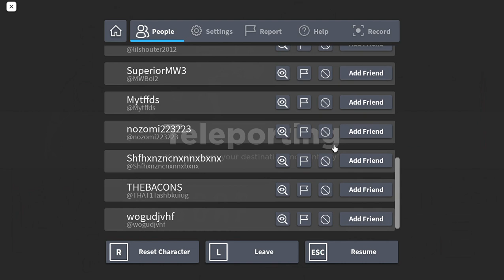FNaF Roleplay Game: You Won't Believe What Happened!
In todays video, I played a Roblox FNaF roleplay game, and it was... interesting. If you want to join me on my FNaF Roblox adventures my username is right below this message. I am a bacon hair cause robux is a waste of money.